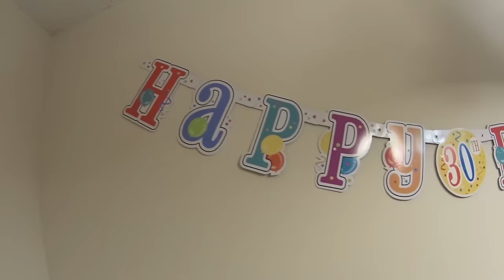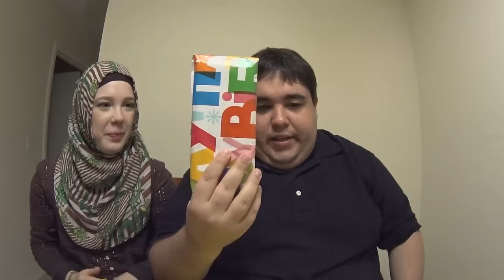ANIVERSÁRIO DO DAN E MUITOS PRESENTES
➜ PERISCOPE: @CasalAmerica